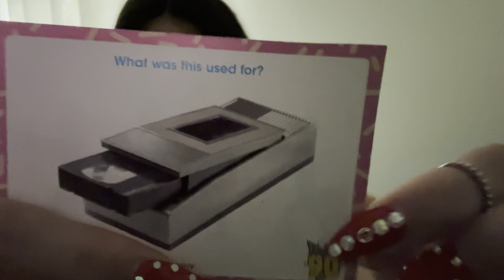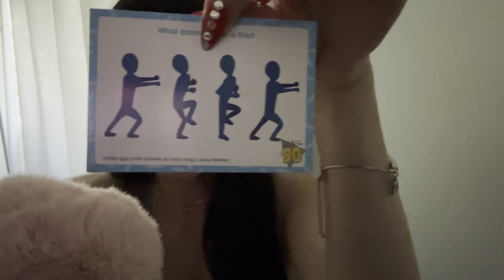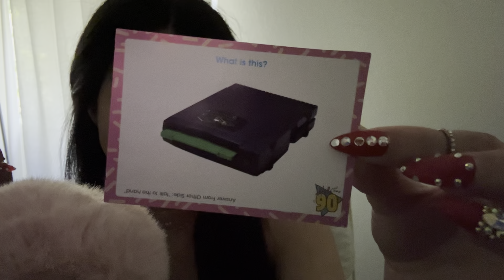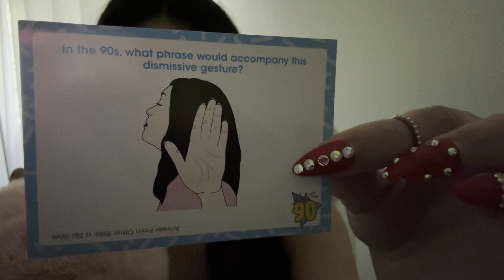ASMR Whispered Pop-Culture Trivia Cards 🎸🎮📀📼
ASMR video whispering pop-culture trivia cards questions and answers - 80s, 90s, and 2000s. Hope you enjoy and relax 😌